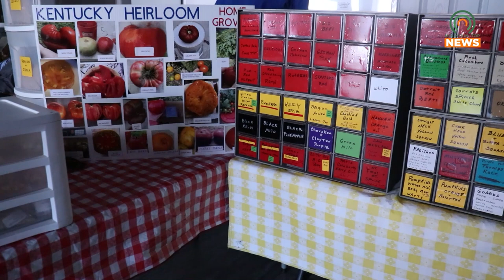Williamson Farmers Market Seed Swap and Vendor Shop Scheduled for March 2, 2024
The Williamson Farmers Market will hold their annual seed swap and vendor show on Saturday, March 2, 2024.